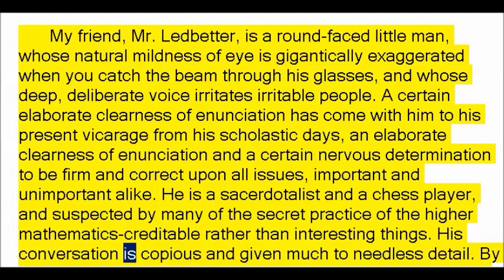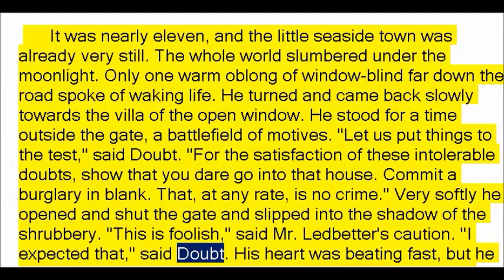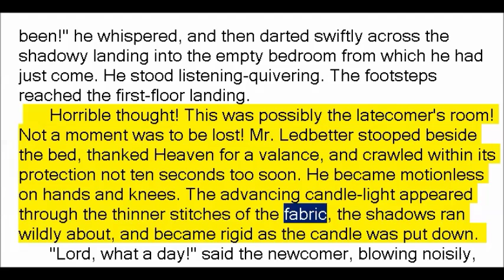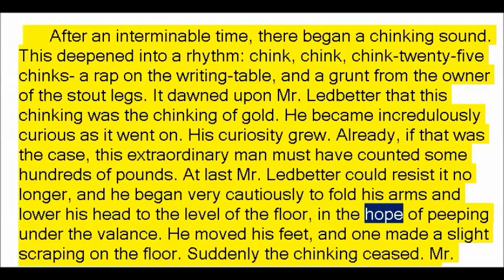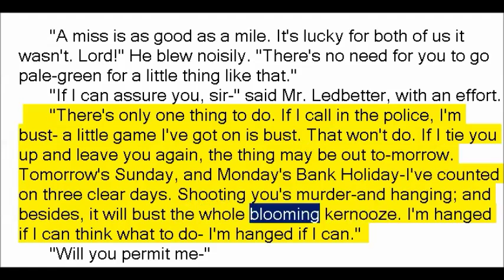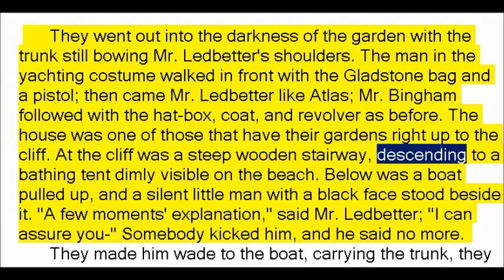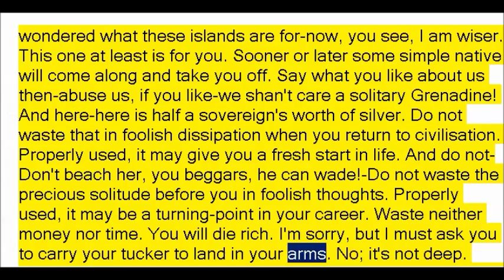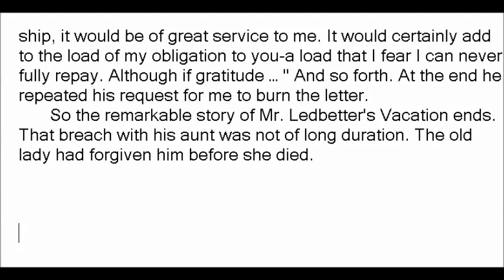Mr Ledbetter's Vacation by H G Wells (Book Reading, British English Female Voice)